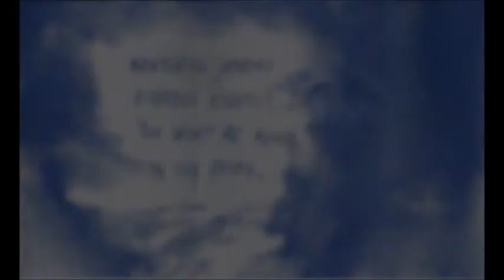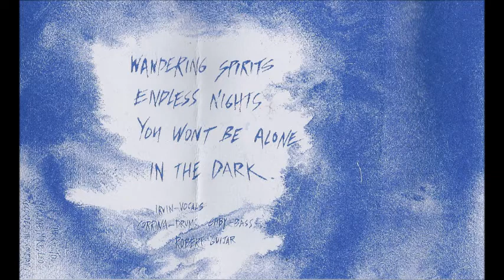The Dark - "I" Demo CS (2015)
This cassette, simply titled "I", is the first release from Los Angeles, CA punk band The Dark -- not to be confused with the early 80s CA punk band of the same name.  The Dark is a fitting name, because much like their peers and contemporaries Blazing Eye, both bands seem to worship the creepier, darker depths of Japanese hardcore.  The Dark in particular seem to borrow from the more metallic, plodding side of Japanese punk, bringing to mind bands like The Execute, The Sexual, and Ghoul.   The songs are perfectly executed (no pun intended), and the chugging riffs and heavily effected vocals give the band this creepy, forboding atmosphere.  From what I hear, this tape and their second tape "II" are already pretty hard to find.  I'll be looking forward to what comes next.  I hope they do a proper full-length.

0:00 Monster
3:13 Criminal
5:15 The Dark
7:52 No One To Grieve

Even though the tape is sold out, I've still provided a link to the East 7th webstore where I last saw them available